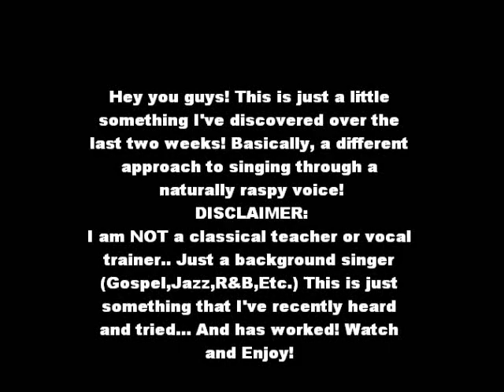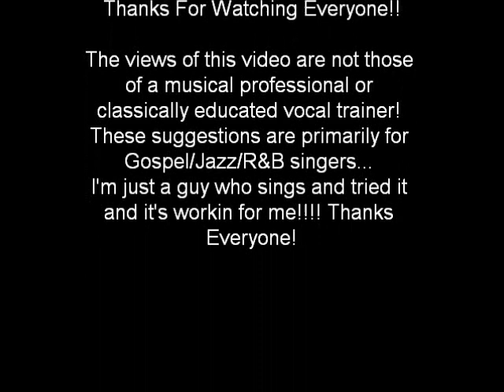How to Sing Gospel Music (with a natural rasp)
Just a few tips that have helped me over the last two weeks. I've seen major improvement!